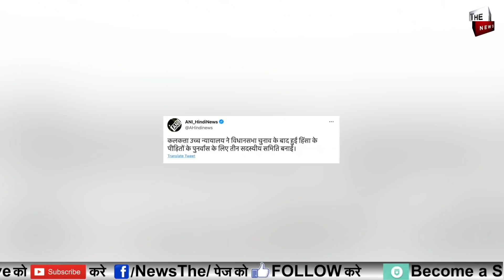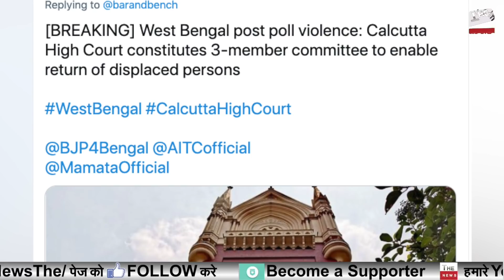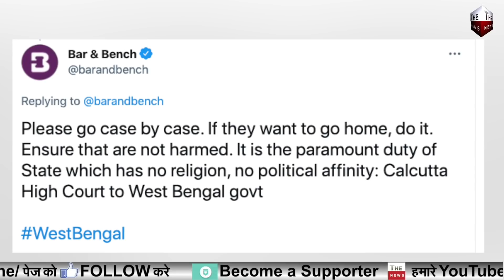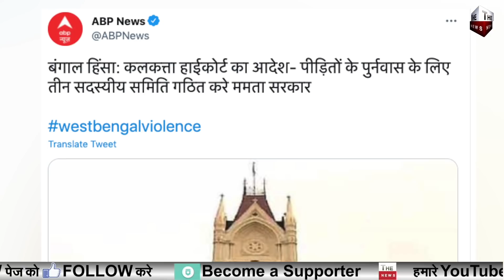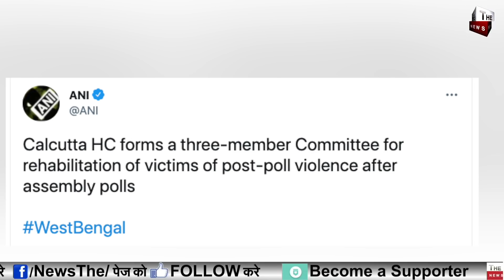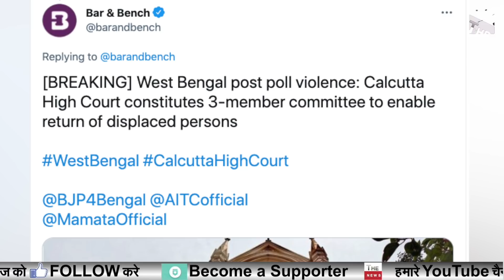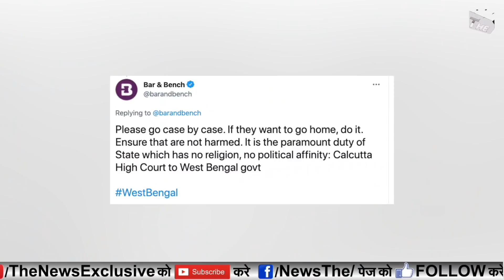Calcutta High Court ने Mamata Banerjee का खेला किया खत्म ! कोर्ट ने बनाई कमेटी ममता TMC को बड़ा झटका